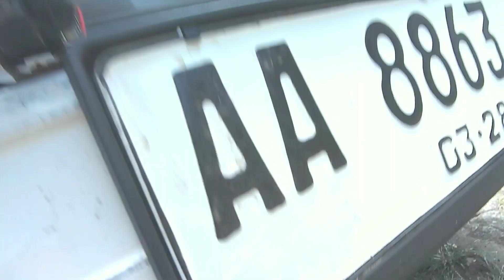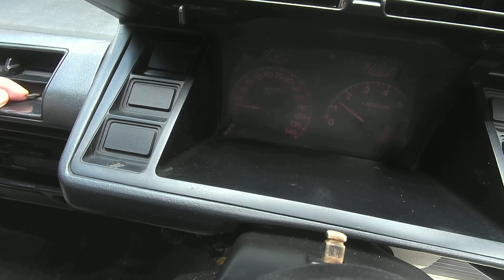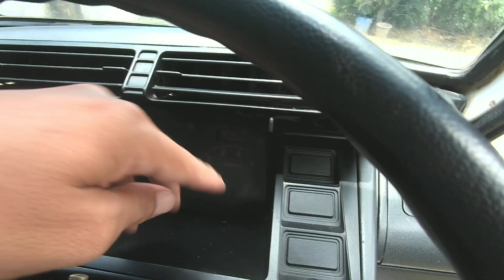(Sold Out) Suzuki Carry Pick Up 1991 Kondisi On Top Siap Nongkrong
Suzuki Carry Pick Up 1991 Kondisi On Top Siap Nongkrong. Mobil Pick up yang Istimewa dan Original. Mobil cocok dijadikan mobil simpanan dan maupun untuk harian (mobil usaha), bagi yang sedang mencari mobil pick up. Bukan merupakan mobil New Carry. Mobil berada di Sleman dijual harga Rp 41,5 nego, bisa menghubungi mas Hendra atau menghubungi 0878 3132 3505. Bagaimana kondisinya.